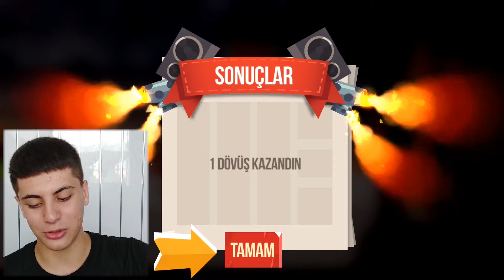Dəli Pişiklərin Mübarizə Vasitələri 🐱 - Crash Arena Turbo Stars / C.A.T.S NASIL OYNANIR?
Bugün android oyunlar dan və mobil oyunlar dan biri olan Pişiklər oyun videosu C.A.T.S mobil i oynadım eyni zamanda Crash Arena Turbo Stars mobil oyun videoları ndan biri olmuş oldu c.a.t.s. bug idi. zafer serisi c.a.t.s. videoları azerbaycan ca video idi. Çox əyləncəli bir video oldu!

💜ABUNƏ OL & ZINQIROVU AÇ!
👍LİKE AT!

🇦🇿AZƏRBAYCAN🇦🇿

Hərkəsə Salam.🙋‍♂️ Bugün də çox maraqlı video ilə qarşınızda idim. Videomu beyendinizsə Bəyənməyi👍 və Kanalıma Abunə👥 olmaqı unutmayın.😊 Kanalımda Oyun🎮 videoları var. 🎮Oyunlar: brawl stars, pubg mobile, fortnite, minecraft, clash of clans, və daha çoxu.. Bu tərz videolarımın gəlməsi üçün mənə dəstək olmaqı unutmayın.🤩

Sizləri sevirəm...
Hər biriniz mənim Üçün Dəyərlisiniz...🤩
İZLƏDİYİN ÜÇÜN TEŞƏKÜR EDİRƏM...💜